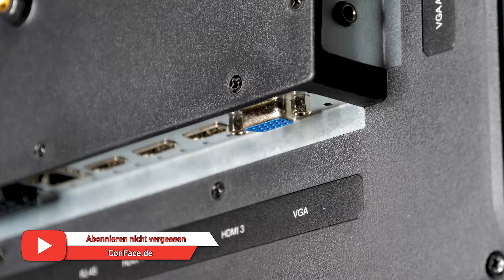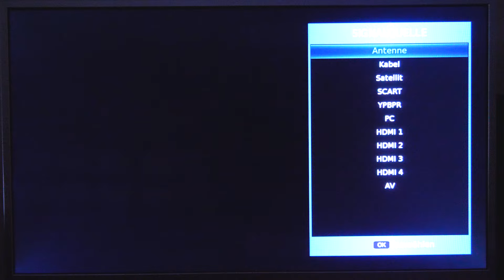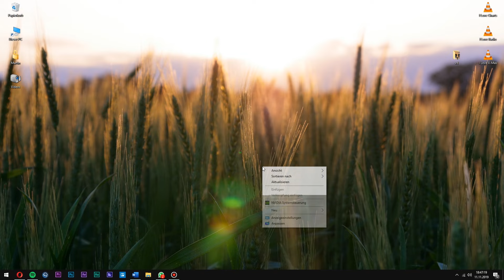PC / Laptop mit dem Fernseher verbinden! Computer Bildschirm auf TV übertragen! | Easy (Tutorial)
fernseher als moitor verwenden, pc mit dem tv verbinden, laptop mit dem fernseher verbinden, computer bildschirm auf TV übertragen, nicht ohne kabel (hdmi)

In diesem Video zeige ich die dir wie in deinen Computer mit dem Fernseher verbinden kannst.

Adapter:
DVI auf VGA:

Dieses Video ist Teil des Adventskalender 2019 🎄
In jedem Video davon ist ein Buchstabe eingeblendet, wer am Ende ein Lösungswort raus hat gewinnt tolle Preise.